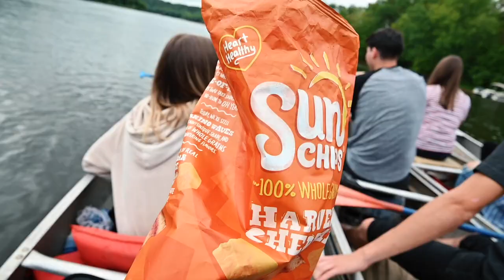LABOR DAY VLOG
Fun day canoeing on Labor Day with friends. Not fun getting a ticket.

My main camera
My NEW VLOG camera
My small Vlog camera
My favorite prime
My other favorite lens
My camera bag that fits everything
My small portable drone